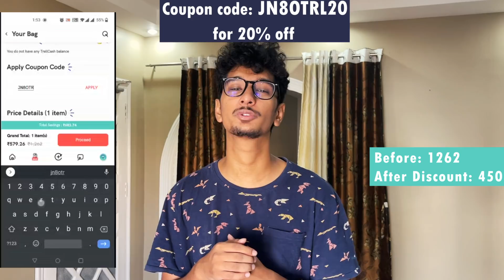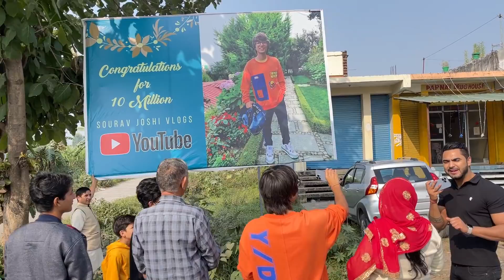Sourav Joshi ka 10 million subscriber surprise 😍 😍 by @parasthakralvlogs6489 | Nainital Drive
Trell is a lifestyle video & shopping app! Get amazing offers on your favorite products directly sourced from over 600 brands!

Surprising Sourav for reaching 10 million on YouTube by executing Paras bhai's plan.